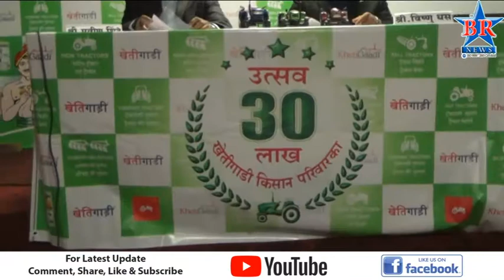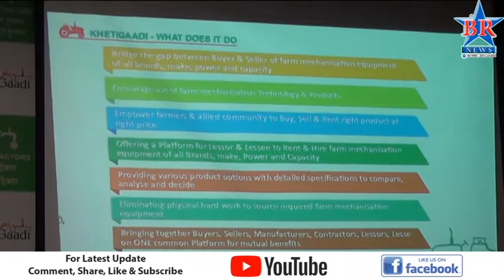ONLINE TRACKTER KHAREDI